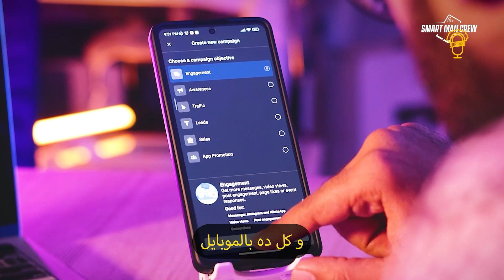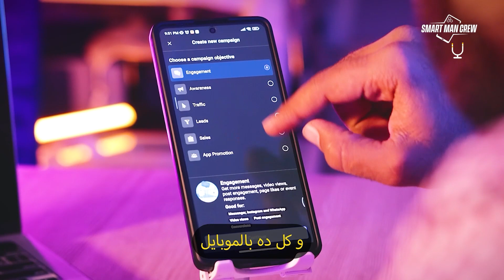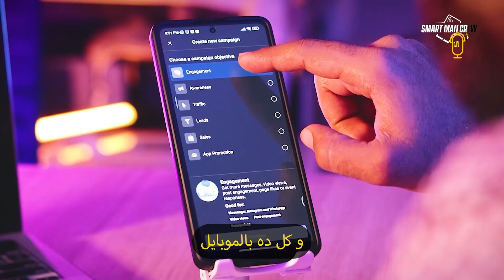#29 | JoeCast | جوكاست | ازاي ابقي مصمم موشن من الصفر ؟ | ارساني عزت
مرحباً بكم في هذا الفيديو الجديد على قناتنا. اليوم، سنتعرف سوياً على كيفية أن تصبح مصمم موشن جرافيك من الصفر.

في هذا الفيديو، سنبدأ بشرح المفاهيم الأساسية للتصميم المتحرك، بما في ذلك مبادئ الرسم والرسوم المتحركة. ثم، سنتعمق في استكشاف برامج الرسوم المتحركة الأكثر شيوعاً مثل Adobe After Effects و Cinema 4D وغيرها، وكيفية استخدامها بفعالية.

ستكتشفون أيضاً كيفية إنشاء أول مشروع لكم في التصميم المتحرك والخطوات التي يجب اتباعها لتطوير مهاراتكم وبناء محفظة أعمال تبرز مهاراتكم وتبدع فيها.

سواء كنت تبحث عن مهنة جديدة أو ترغب في إضافة مهارات جديدة لمجموعتك، هذا الفيديو سيكون خطوتك الأولى نحو تحقيق هذا الهدف.

شكراً لكم ونتطلع إلى مشاركة المزيد من المعلومات القيمة معكم!

هل ترغب في الحصول على دورة التصوير والتصوير الفوتوغرافي للهاتف المحمول؟ 👇🏼